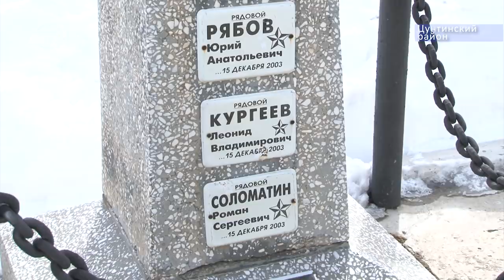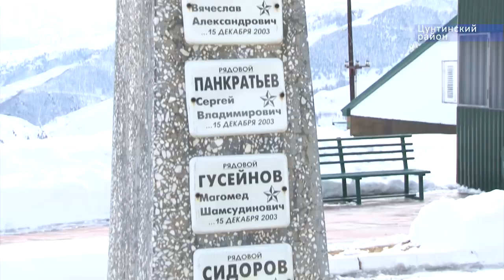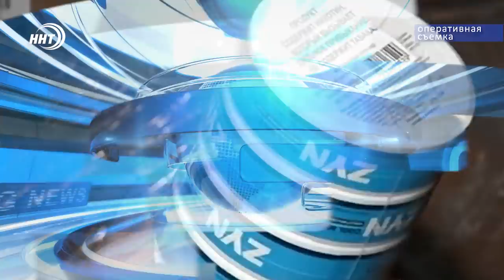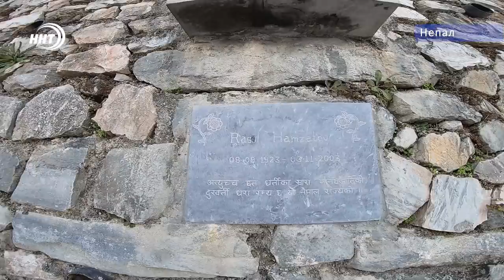Новости Дагестана за 22.02.2020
1. Дурманящая находка. В Тарумовском районе у местного жителя обнаружили марихуану.

2. Неприступные как и сами горы. Как служат пограничники на заставе в Цунтинском районе смотрите в нашем выпуске.

3. Случайный кадр из дагестанского села обернулся победой в престижном всероссийском фотоконкурсе и поездкой в далёкий  Непал. Как врач-ветеринар из Махачкалы  вышел на международный уровень узнаете прямо сейчас.